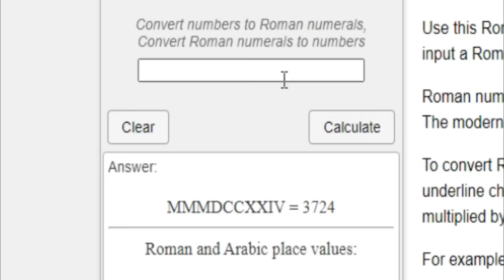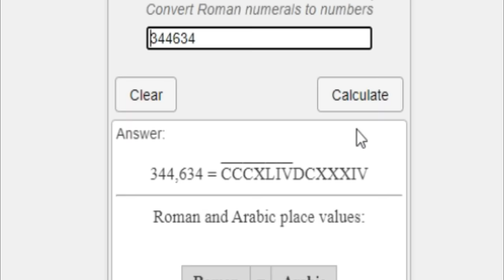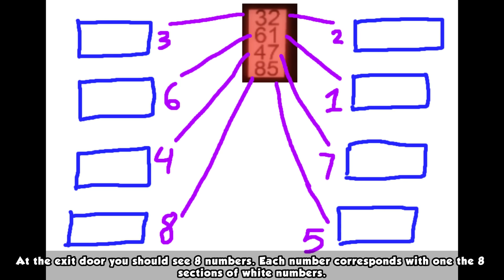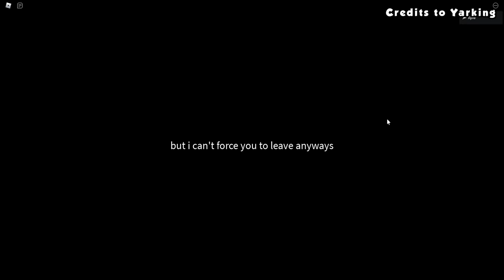How to get the "SMILER STICKMAN" in FIND THE STICKMEN || Roblox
Hey Guys! In this video, I showcase how to find the new "Smiler Stickman" badge + skin/stickman in Find the Stickmen on Roblox!